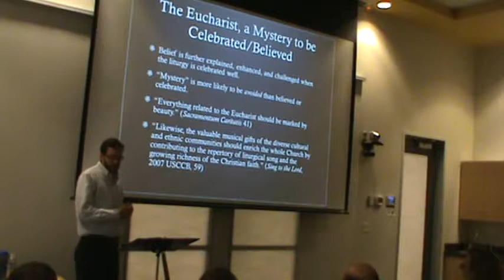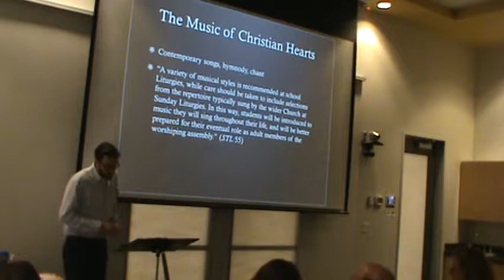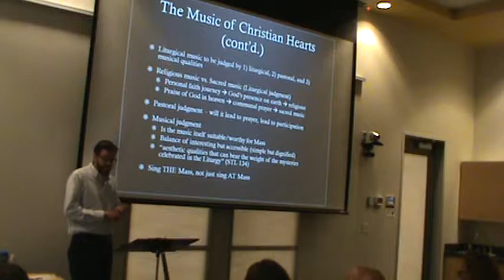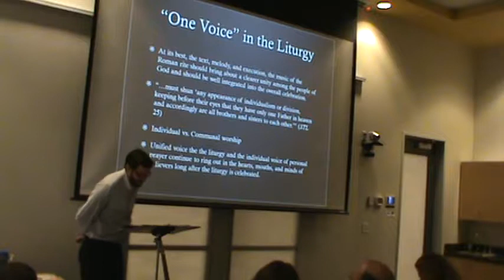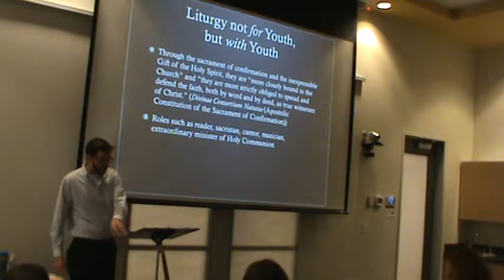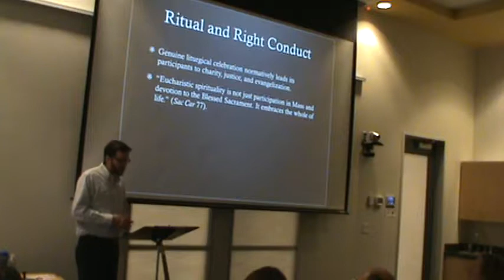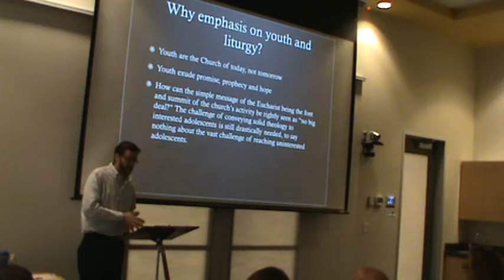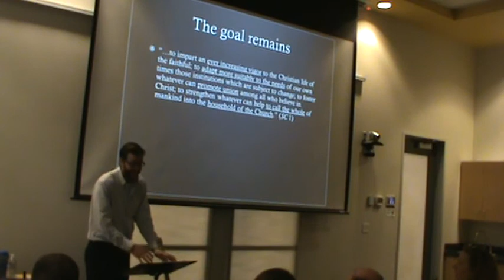ICC Jake Ineck, Workshop, Session 2, 9-20 Part 2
This is Jake Ineck's workshop on Adolescents and Liturgy at the inaugural Idaho Catholic Congress Sept. 20 at Bishop Kelly High School in Boise, Part 2.